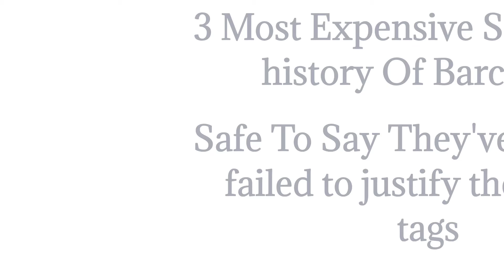𝟑 𝐌𝐨𝐬𝐭 𝐄𝐱𝐩𝐞𝐧𝐬𝐢𝐯𝐞 𝐒𝐢𝐠𝐧𝐢𝐧𝐠𝐬 𝐈𝐧 𝐅𝐂 𝐁𝐚𝐫𝐜𝐞𝐥𝐨𝐧𝐚 𝐇𝐢𝐬𝐭𝐨𝐫𝐲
𝟑 𝐌𝐨𝐬𝐭 𝐄𝐱𝐩𝐞𝐧𝐬𝐢𝐯𝐞 𝐒𝐢𝐠𝐧𝐢𝐧𝐠𝐬 𝐈𝐧 𝐅𝐂 𝐁𝐚𝐫𝐜𝐞𝐥𝐨𝐧𝐚 𝐇𝐢𝐬𝐭𝐨𝐫𝐲 | 𝐁𝐚𝐫𝐜𝐞𝐥𝐨𝐧𝐚 𝐌𝐨𝐬𝐭 𝐄𝐱𝐩𝐞𝐧𝐬𝐢𝐯𝐞 𝐒𝐢𝐠𝐧𝐢𝐧𝐠𝐬

Song Taken From NCS
All Credit for song : No copyright songs

𝟑 𝐌𝐨𝐬𝐭 𝐄𝐱𝐩𝐞𝐧𝐬𝐢𝐯𝐞 𝐒𝐢𝐠𝐧𝐢𝐧𝐠𝐬 𝐈𝐧 𝐅𝐂 𝐁𝐚𝐫𝐜𝐞𝐥𝐨𝐧𝐚 𝐇𝐢𝐬𝐭𝐨𝐫𝐲
𝐁𝐚𝐫𝐜𝐞𝐥𝐨𝐧𝐚 𝐌𝐨𝐬𝐭 𝐄𝐱𝐩𝐞𝐧𝐬𝐢𝐯𝐞 𝐒𝐢𝐠𝐧𝐢𝐧𝐠𝐬
Most Expensive Signing in history of Barcelona
Barcelona Top signings
Barcelona expensive signings
Expensive Signings BARCELONA
fc barcelona signings
Fc Barcelona Most Expensive Signing
Expensive signings barcelona
top expensive Signings in fc barcelona history
Barcelona Griezmann signing
Barcelona Dembele signing
Barcelona Coutinho Signing
Signings wasted in Football
Player's to Failed to justify Their price tags
Fc Barcelona Signings fails

 ★★★ (IMPORTANT) ★★★